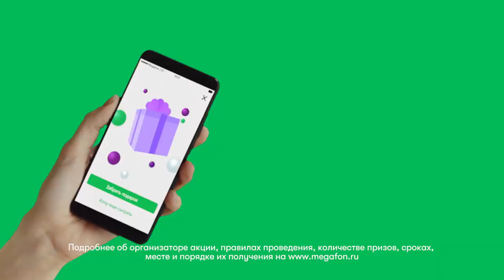МегаФон: Тряси смартфон. Персональные подарки (2018)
Реклама оператора сотовой связи МегаФон.